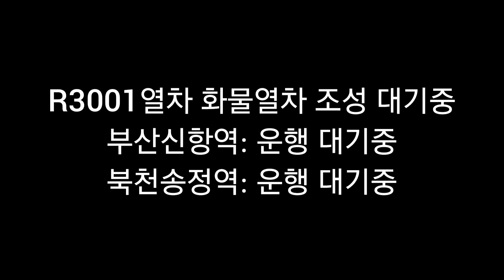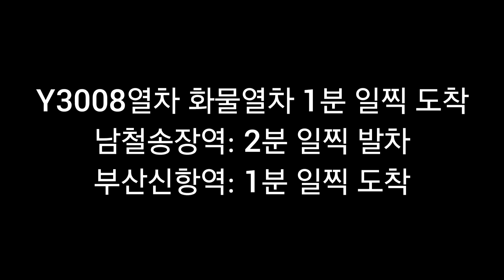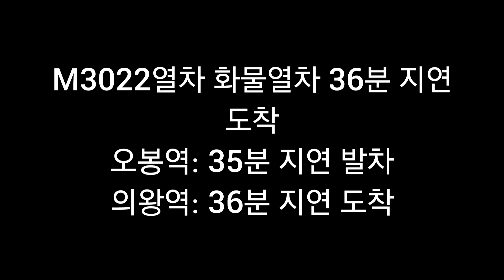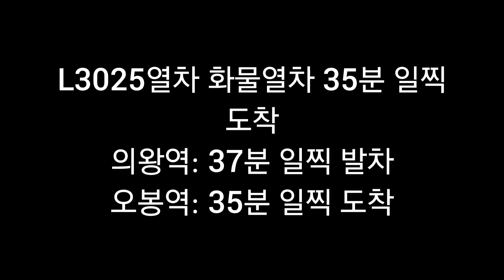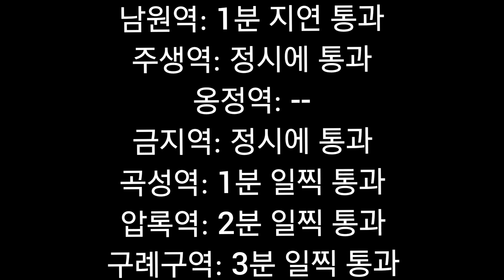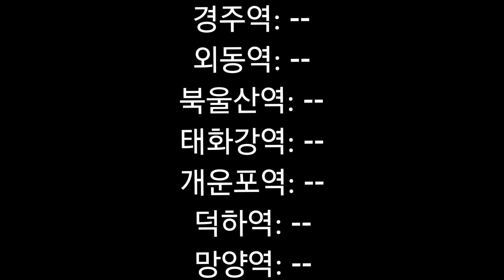화물열차 열차 번호 또는 역, 지연에 알아보는 영상 (렌덤으로 했습니다.)